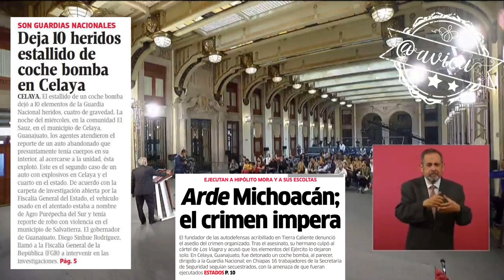Dijo que están trabajando en el rescate de los 16 funcionarios de Chiapas, y no habrá impunidad 🦆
Dijo que están trabajando en el rescate de los 16 funcionarios de Chiapas, sobre el coche bomba en Celaya es el reducto de grupos que se crearon en gobiernos anteriores, pero se están enfrentando y no habrá impunidad 🦆